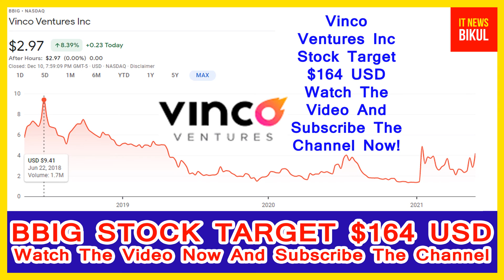BBIG Stock - Vinco Ventures Inc Stock Breaking News Today | BBIG Stock Price Prediction